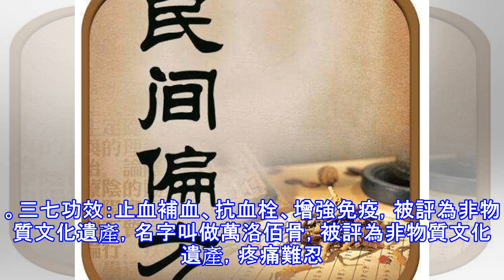祖傳土偏方曝光，治療腰椎間盤有救啦! 29556位患者收藏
腰椎間盤突出是中老年人的常見疾病，現如今隨著人們壓力越來越大，工作量越來越繁重，患病人群的年齡也有日漸年輕的趨勢，一個人在20歲以後，椎間盤即開始退變，髓核含水量逐漸減少，椎間盤的彈性和抗負荷能力也隨之減退，也就是腰椎間盤突出為什麼會日漸年輕化的趨勢。腰椎間盤突出是在腰椎間盤退變的基礎上發生的，而外傷則是其發病的重要原因。腰椎間盤突出症是臨床上引起腰腿痛最常見的原因，相信腰間盤突出給很多的患者朋友也帶來了一定的影響。但腰椎間盤突出都有哪些癥狀表現呢？相信很多人都對此有疑問吧，我們只有了解了其癥狀表現才能更早的發現病情，早日治療，下面我們就跟隨專家一起來了解一下腰椎間盤突出的癥狀表現吧。 1、腰...